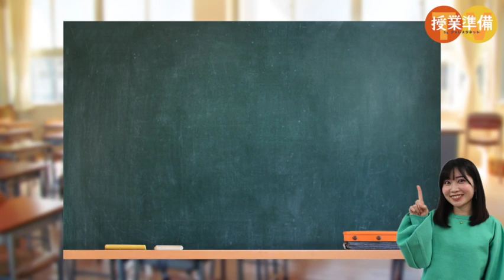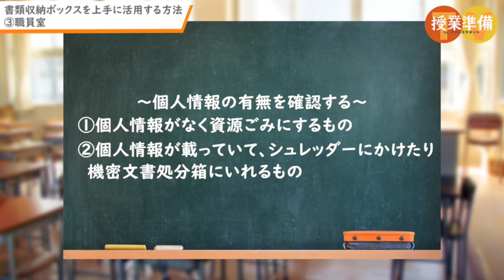書類の整理が苦手な先生へ！収納ボックスを活用した管理方法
皆さんはどのように書類を整理されていますか？

職員室で配布される案内や、回収した答案など、日々増え続けるたくさんの資料を管理するのはとても大変です。
書類を整理するために、書類を収納するレターケースやファイルボックスを用意してみたけど、収納するルールをしっかりと決めないと、どこに何をしまったか、余計わからなくなってしまいますよね。
今回は書類収納ボックス活用して上手に管理するための、おすすめの方法をご紹介します。

ぜひ最後まで観て、書類の整理整頓の参考にしてみてください！

【整理術】プリントが大敵！常に整理を！！
シンプルなルールが上手くいく『超整理法』